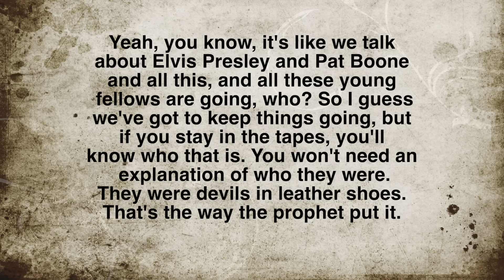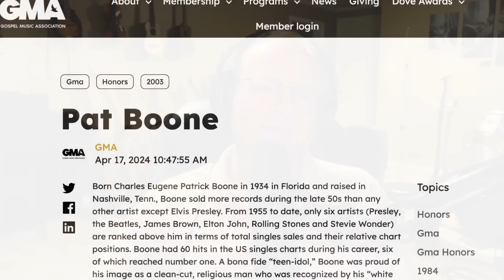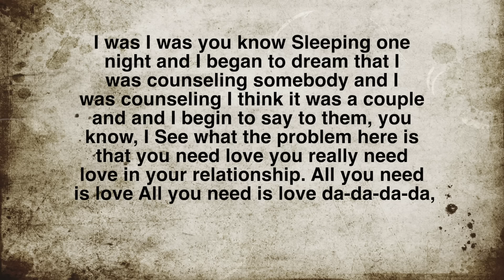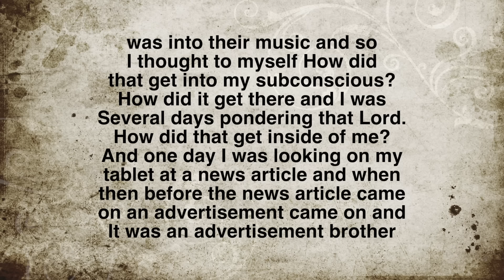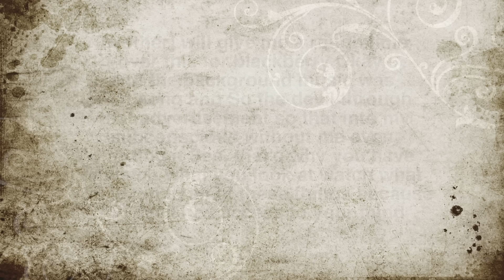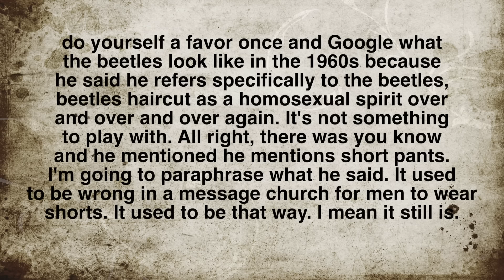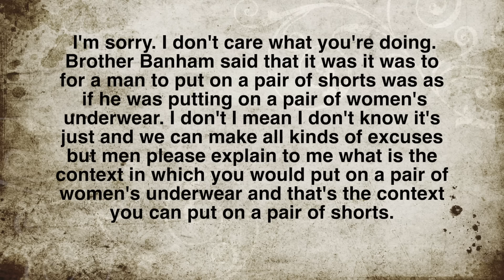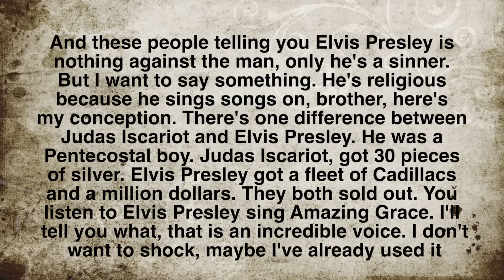Weird Doctrines: The "Gospel" of Pat Boone - Episode 162 Branham Research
The William Branham Historical Research Podcast delves into the strange teachings and practices of the Branham movement, exploring how preachers manipulate and misinterpret historical events and cultural phenomena to enforce their doctrines. John Collins, the author and founder of the William Branham Historical Research at william-branham.org, and his co-host James, unravel the bizarre and often absurd proclamations made by preachers in this movement. In this episode, they particularly focus on the demonization of popular figures like Elvis Presley and Pat Boone, highlighting the outlandish claims made about these celebrities and their supposed negative influence on the followers of the movement.

Throughout the discussion, John and James illustrate how the movement’s leaders distort facts and use fear-mongering to control their congregations. They provide historical context, linking the movement’s origins to white supremacy and exposing the underlying racist agenda. By examining specific sermons and clips, they show how preachers continue to perpetuate outdated and harmful doctrines, further isolating their followers from mainstream society and reality. The podcast serves as a critical analysis of the movement’s manipulation tactics and its departure from the true essence of the gospel.

00:00 Introduction
00:31 The Cult of Personality
02:00 Elvis and Pat Boone
04:02 Fear-Mongering and Demonization
07:22 Historical Context and Racist Agenda
10:15 The Influence of Popular Culture
12:39 Dream Interpretation and Paranoia
17:02 Shielding from Pop Culture
21:25 Modern Context vs. 1950s Worldview
27:00 The Halo Photo and False Miracles
32:23 The False Authority of Prophets
36:00 The Misrepresentation of Facts
40:05 The Misunderstanding of Salvation
46:00 Conclusion and Call to Action